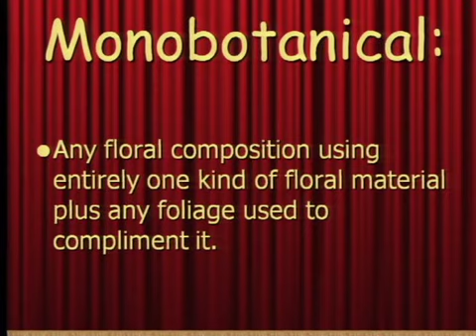2008 AIFD Symposium - "Encore -- Inspiration for the Senses"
AMERICAN INSTITUTE OF FLORAL DESIGNERS' (AIFD) 2008 NATIONAL SYMPOSIUM

Excerpt from "Encore -- Inspiration for the Senses"
Featuring Tim Farrell AIFD, Farrell's Florist, Drexel Hill, PA

Inspired by Legendary Broadway Musicals, Tim Farrell AIFD will send our senses soaring to new heights. As Tim strolls along Broadway, he will entertain us with fresh and fabulous floral event décor, bold ideas and artistic interpretations that would bring Sir Andrew Lloyd Webber to his feet. (Underwritten through a grant from Teleflora)